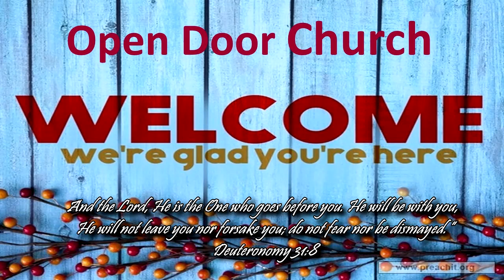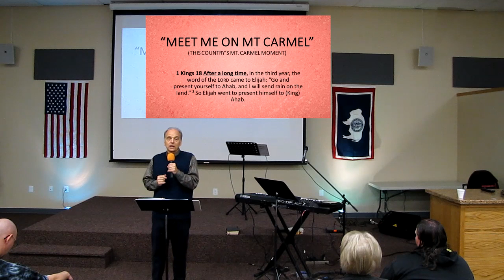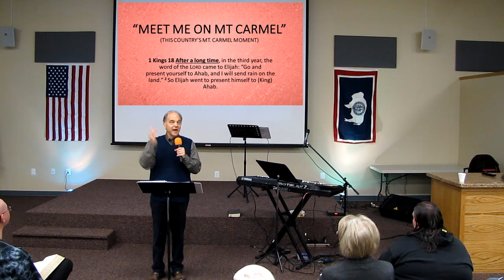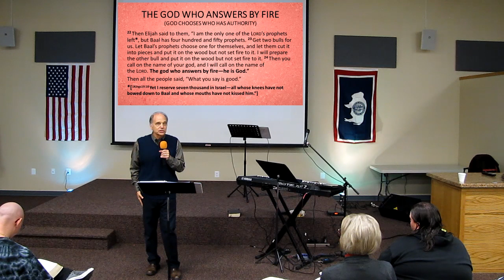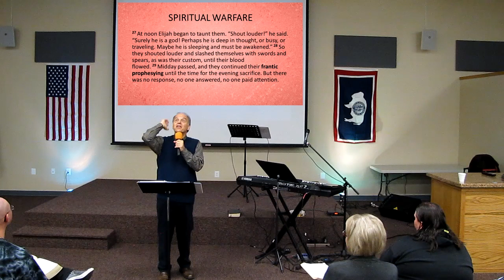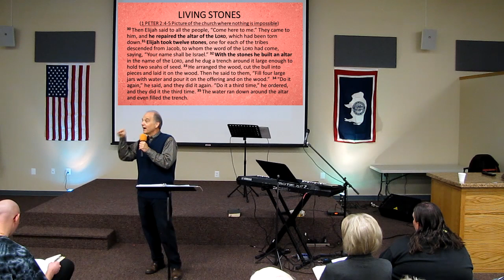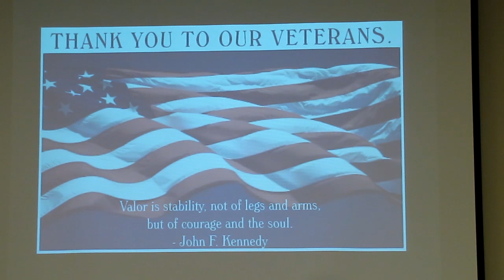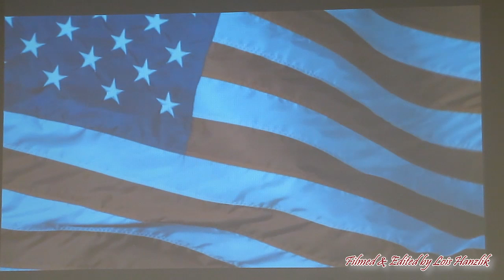2018 11 11 Ed Sisti Meet me on Mount Carmel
The church is involved in a great transformation of our culture and will be recognized as a spiritual house made up of living stones that will speak to the powers over us.